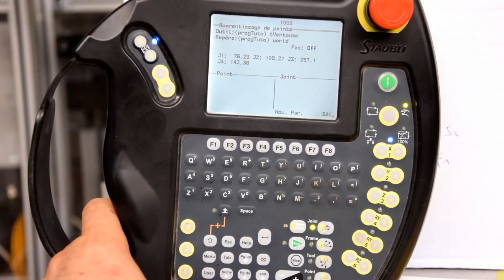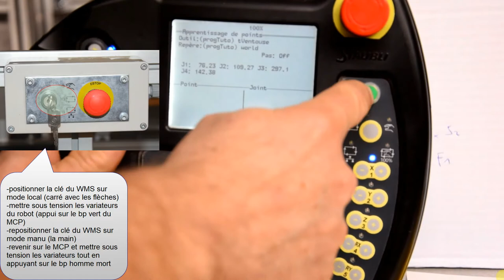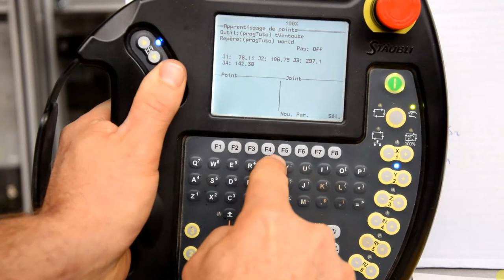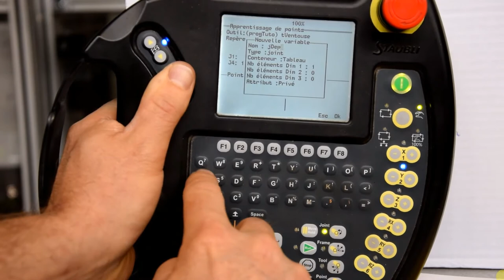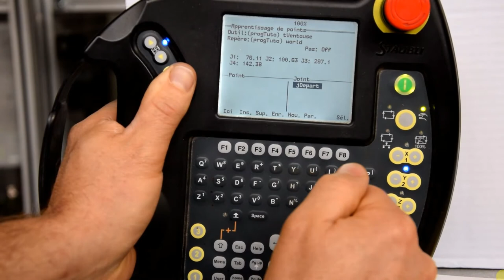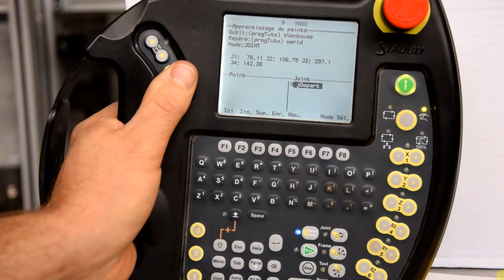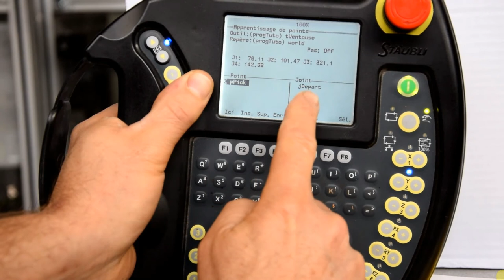saisie points de passage cellule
comment mémoriser grâce au MCP des points de passage du robot dans la véritable cellule robotisée